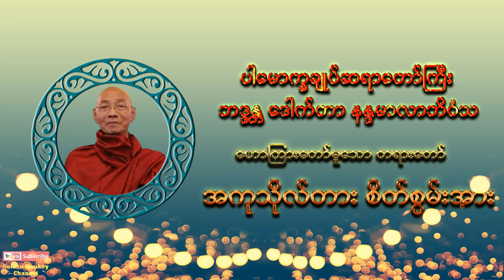အကုသိုလ်တား စိတ်စွမ်းအား ( ပါမောက္ခချုပ်ဆရာတော်ကြီး ဘဒ္ဒန္တ ဒေါက်တာ နန္ဒမာလာဘိဝံသ )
အကုသိုလ်တား စိတ်စွမ်းအား🙏🙏🙏ပါမောက္ခချုပ်ဆရာတော်ကြီး ဘဒ္ဒန္တ ဒေါက်တာ နန္ဒမာလာဘိဝံသ Dr. Nandamalabhivamsa

Golden Monkey Channel ကိုလာလည်ကြသူတွေအားလုံးကျန်းမာချမ်းသာကျပါစေလို့ဆုတောင်းမေတ္တာပိုသပါတယ်။
😘😘😘🙏🙏🙏ကျေးဇူးပါ။🙏🙏🙏😘😘😘

ပါမောက္ခချုပ်ဆရာတော်ကြီး
‌ဒေါက်‌တာ အရှင်‌နန္ဒမာလာဘိဝံသ၏ ဘုရားရှိခိုး
‌ယောကပ္ပ‌ကောဋီဟိပိ အပ္ပ‌မေယျံ၊
ကာလံက‌ရော‌န္တော အတိဒုက္ကရာနိ။
‌ခေဒံဂ‌တော‌လောကဟိတာယနာ‌ထော၊
န‌မောမဟာကရုဏိကဿ။
‌ယောနာ‌ထော-‌ဝေ‌နေယျများစွာသတ္တဝါတို့၏
ချမ်းသာစီးပွား
လိုလား‌တောင်းတ ဂုဏ်‌‌ပေါင်းခသဖြင့်‌
နာထမည်‌ငြား အကြင်‌ရှင်‌‌တော်‌မြတ်‌ဘုရားသည်‌
ကပ္ပ‌ကောဋီဟိပိ-ကု‌ဋေကမ္ဘာ
အ‌ရေအတွက်‌သင်္ချာတို့ဖြင့်‌‌သော်‌လည်း
အပ္ပ‌မေယျံ-‌ရေတွက်‌တိုင်းတာ‌ဖော်‌ပြခြင်းငှါ
မစွမ်းနိုင်‌ပါ‌သော၊
ကာလံ-‌လေးအသ‌င်္ချသေိန်း‌နေကမ္ဘာရှည်‌ကြာ‌သော
ကာလပတ်‌လုံး
‌လောကဟိတာယ-သတ္တ‌လောက၏
အကျိုးစီးပွားအလို့ငှါ၊
အတိဒုက္ကရာနိ-ဥစ္စာအသက်‌ ‌ခြေလက်‌အင်္ဂါ‌မေတ္တာကြီးမား
သမီးသားနှင့်‌ သက်‌ထားဇနီး စွန့်‌ခြင်းကြီးဟု ကြက်‌သီးထဖွယ်‌ ငါးသွယ်‌အစု အလွန်‌ခဲယဉ်း‌သော
အမှုတို့ကို၊
က‌ရော‌န္တော-ဘုရားဖြစ်ရန် ရည်‌သန်‌ကြိုးကုတ်‌ အားထုတ်‌
‌တော်‌မူရသည်‌ဖြစ်‌၍
‌ခေဒံ-လက်‌‌ခြေမျက်‌လုံး အသက်‌ဆုံးလျက်‌ နှလုံးစိတ်‌ဝမ်း
ကိုယ်‌‌တော်‌၏ ပင်‌ပန်‌ခြင်းသို့
ဂ‌တော-ဘဝအတန်‌တန်‌ကြိမ်‌ဖန်‌များစွာ ‌ရောက်‌‌တော်‌မူခဲ့ရရှာ
‌လေပြီ၊
မဟာကရုဏိကဿ-သတ္တဝါအများ ရင်‌ဝယ်‌သားကဲ့သို့
သနားချစ်‌ခင်‌ မဟာကရုဏာရှင်‌ဖြစ်‌‌တော်‌မူ‌သော၊
ရှိခိုးခြင်းသည်‌
အတ္တုဘဝတု-စင်‌စစ်‌မ‌သွေ ဖြစ်‌ပါ‌စေသတည်း။